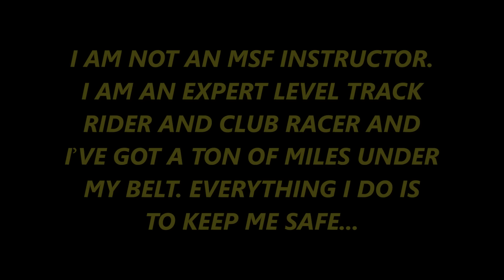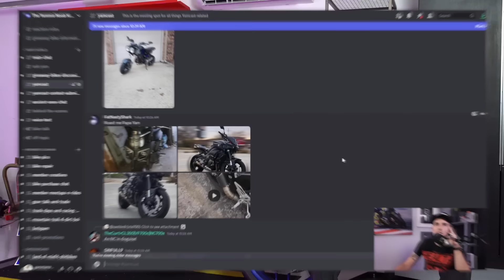Been a While Since I Dealt with ROAD RAGE...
Win our GIVEAWAY motorcycles by becoming a member @ and get 10X ENTRIES for the MT-09 with every dollar spent on sweet sweet Yammie Noob merch!

Communicator - code "YNCardo" saves you 10%

Very funny, no seriously. What should I get? Anything except a Versys 650.

Because you want the highest quality motorcycling videos on YouTube delivered to your feed

The gear purchased through the links above may provide a financial compensation to this channel.

CHAPTERS
0:00 The Incident
0:28 Intro
1:19 Road Rage Happens (and What to Do About It)
2:30 People In the Suburbs
3:44 Filtering for Safety
5:16 Entering the Freeway (Pick Your Time & Place)
5:59 Cruise Control
7:49 Highway Intersections
8:44 Make Progress Through Traffic
10:10 Minding Following Distance
11:54 To Split or Not to Split?
13:57 Exiting the Highway
15:50 Suburban Highway Roads
17:04 One Foot Down Technique
18:27 Everyone Makes Mistakes
20:08 Observing Traffic Patterns At Lights
22:02 Emergency Vehicles
22:45 Right Hand Turn With Yied
21:42 Another Residential Area
25:47 Cover Your Front Brake!